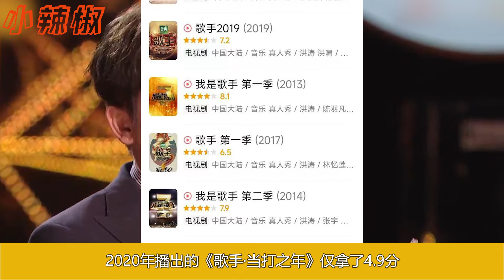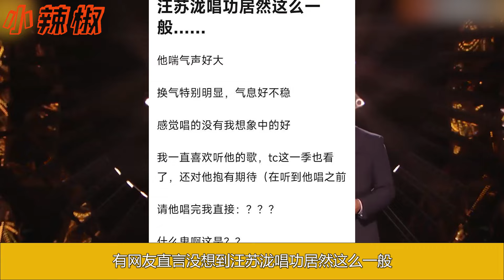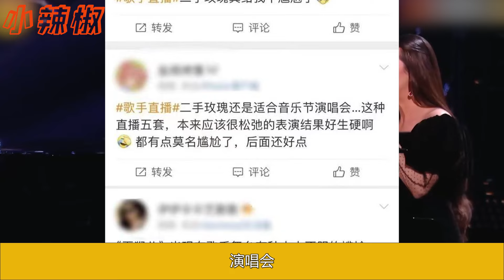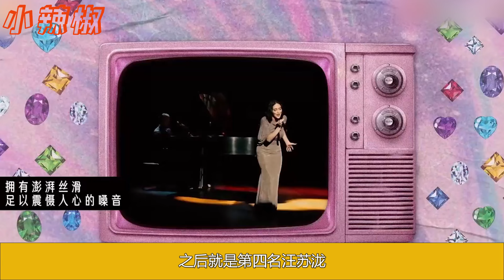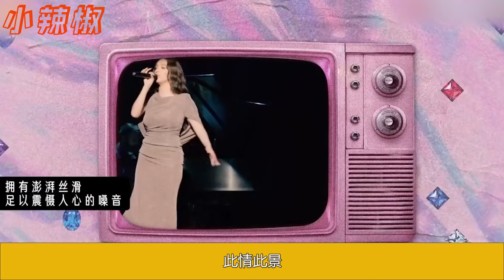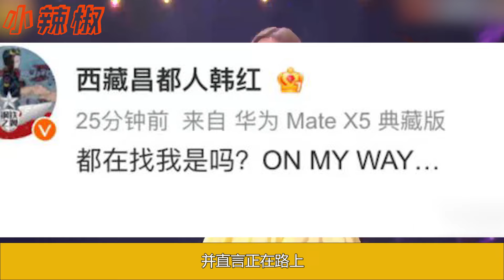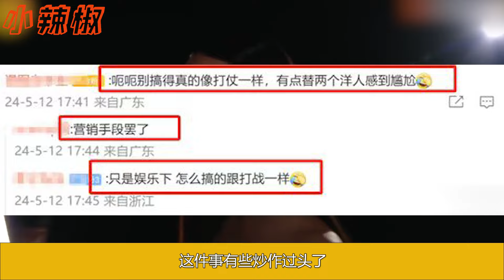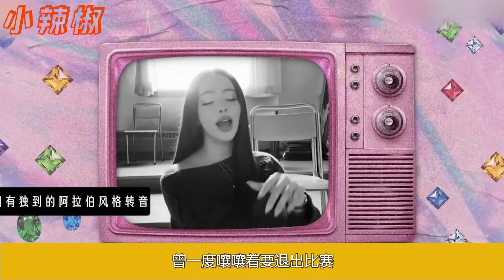《歌手2024》最新一期那英被吊打慘不忍睹，汪蘇瀧楊丞琳唱功被嘲，韓紅實在看不下去喊話願意出戰下期舞臺，網友質疑：大可不必！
《歌手2024》最新一期那英被吊打慘不忍睹，汪蘇瀧楊丞琳唱功被嘲，韓紅實在看不下去喊話願意出戰下期舞臺，網友質疑：大可不必！那英